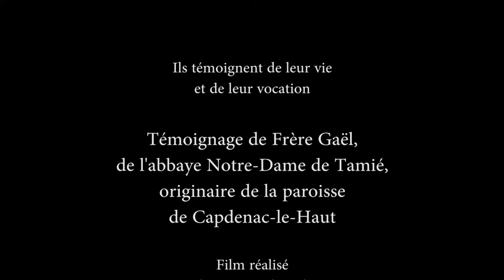Ils témoignent de leur vie et de leur vocation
Témoignage de Frère Gaël, de l'abbaye Notre-Dame de Tamié, originaire de la paroisse de Capdenac-le-Haut